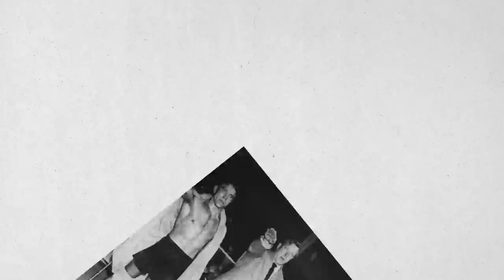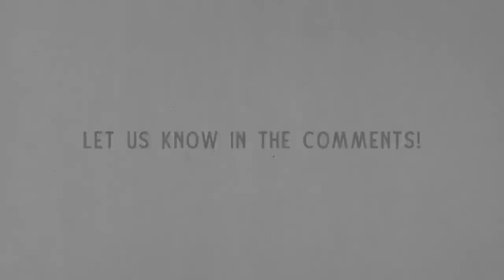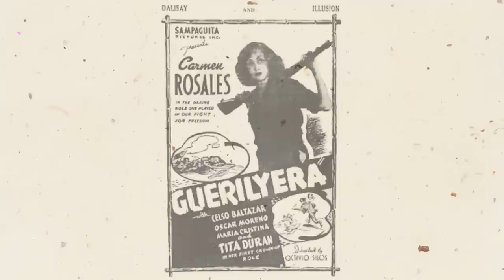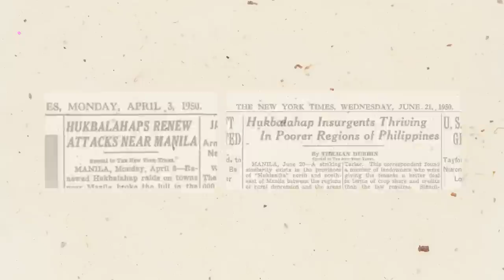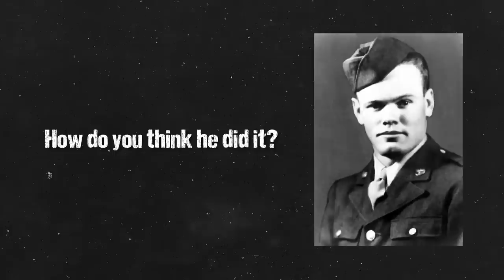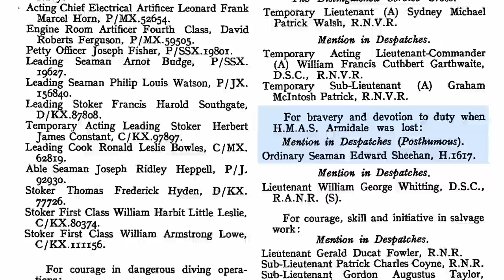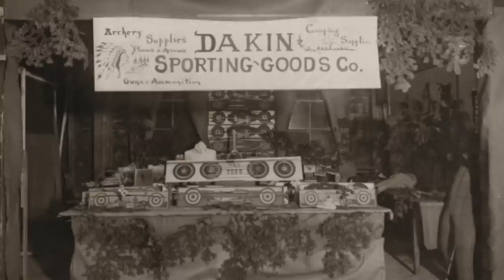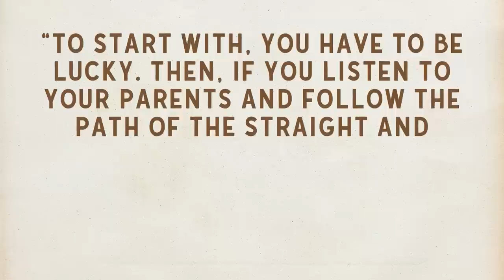Immortalising Stories of WW2 Never Told: 5 Heroes Casual Historians Have Never Heard of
Join us on a journey through history as we uncover five amazing and lesser-known stories of heroism and courage from World War II. From little-known battles to the stories of unsung heroes, this video explores the human experiences that shaped one of the most significant conflicts in human history.

🎬Video Credits:
Narrator - Cam
Editors - Kshitiz, Shantanu koli
Writer - Nick
Researcher - Daniel

Chapters:

0:00 Johann Trollmann
8:30 Kumander Liwayway
17:43 Henry Erwin
26:12 Teddy Sheean
34:20 Walter Walsh